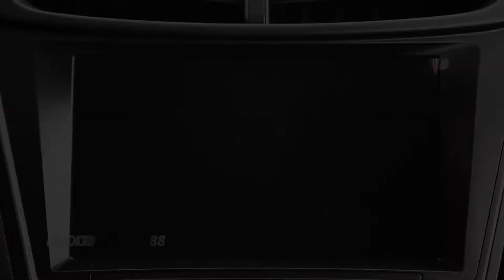Chevrolet Sail es sinónimo de seguridad 🚘 😎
Si la seguridad es lo que más buscas, estarás feliz de saber que el Chevrolet Sail en todas sus versiones cuanta con Isofix, jaula de seguridad en habitáculo, carrocería con zona de deformación programada y doble airbag 🙌🏻🚘

Adicionalmente en su version LT viene con 4 airbags para brindarte la máxima protección.

¿Quieres más razones para tener tu Sail? Descubre más detalles aquí 👉🏻